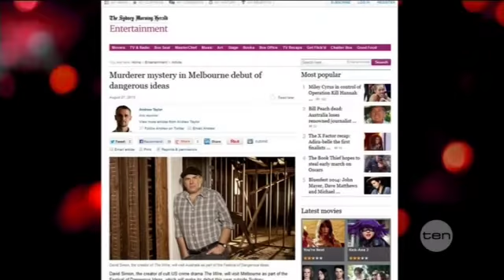Focus | Festival of Dangerous Ideas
Tue 27/08/2013: Iconic Australian venue, the Sydney Opera house has invited a convicted double murderer from Britain to be a guest speaker at its annual Festival of Dangerous Ideas.